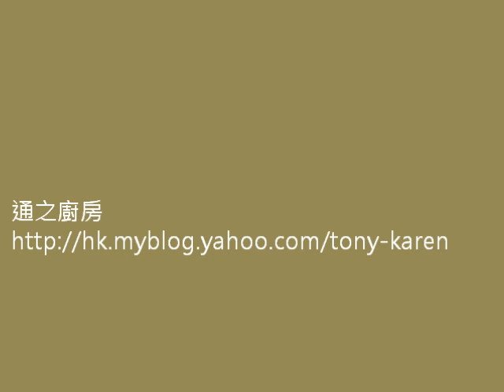通少切洋蔥 (How to cut onion)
哩個係我個人方法, 唔代表係最好, 但有朋友想知,我就upload比大家睇吓啦